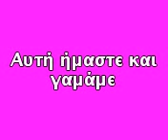palia manolada 2008